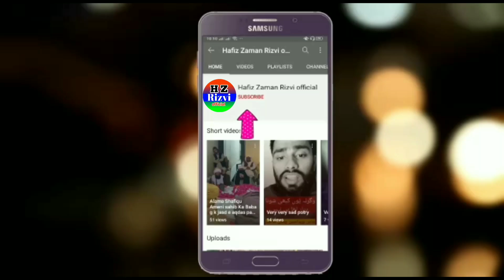hazrat ali ki wiladat | allama Khadim hussain Rizvi | Hafiz Zaman Rizvi official